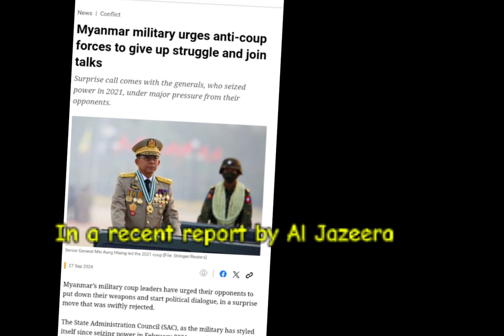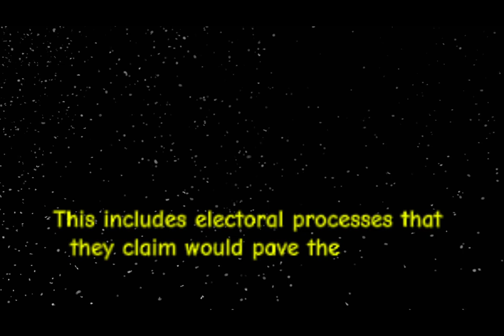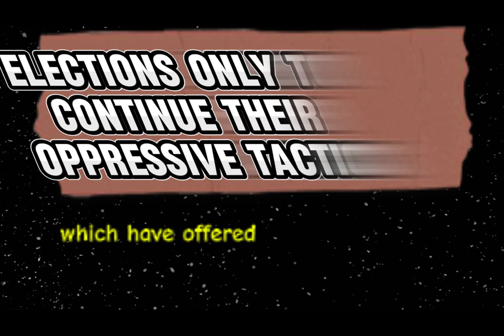Myanmar Military Calls for Peace Talks: Junta Urges Anti-Coup Forces to Surrender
In this video, we explore the recent call by Myanmar's military junta, urging anti-coup forces to lay down their arms and engage in peace talks. The junta, under intense pressure from ethnic armed groups and the People’s Defence Forces (PDF), is pushing for political dialogue to resolve the conflict. However, this offer has been swiftly rejected by the National Unity Government (NUG), which continues to lead the resistance against military rule. Join us as we analyze the ongoing situation, the reaction from various groups, and what this could mean for Myanmar's future. For more details, check the full Al Jazeera report.